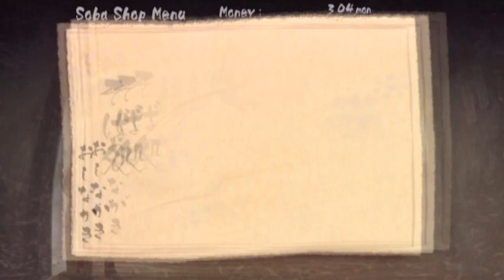Let's Play Muramasa Pt. 22, Insane Ass Monks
Well I did it, but it wasn't really worth it